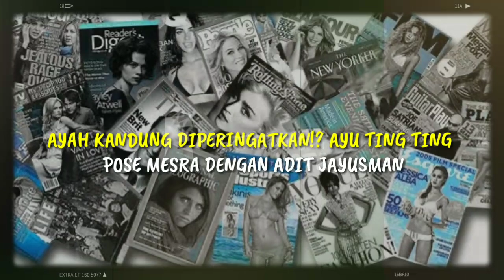AYAH KANDUNG DIPERINGATKAN!? AYU TING TING POSE MESRA DENGAN ADIT JAYUSMAN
AYAH KANDUNG DIPERINGATKAN!? AYU TING TING POSE MESRA DENGAN ADIT JAYUSMAN Kisah cinta Ayu Ting Ting dan Adit Jayusman terus berjalan. Bahkan Ayu kini berani memajang foto mesranya dengan Adit Jayusman. Bahkan sampai ada desakan mereka untuk segera menikah. Fotonya diunggah Ayu Ting Ting kemarin, Jumat 6 November 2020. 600 ribu lebih netizen menyukainya. Semoga segera dihalalkan ya neng," tulis sitirumaitah. Semoga Ayah Rozak setuju. amin," tulis netizen lainnya